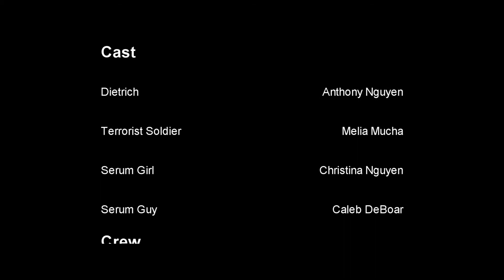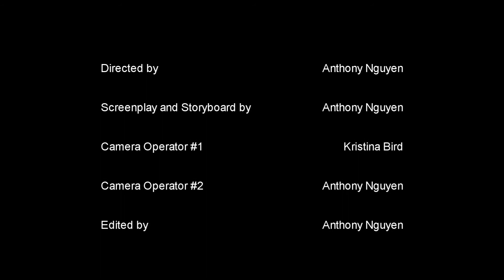Dusk (A Short Film)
I was bored so I filmed this in the summer with some of my friends. It was something more of a "run and gun" kind of project and was very fun to make. Shout out to Christina Nguyen who has a short cameo in this film.